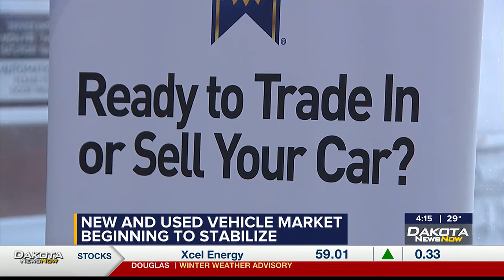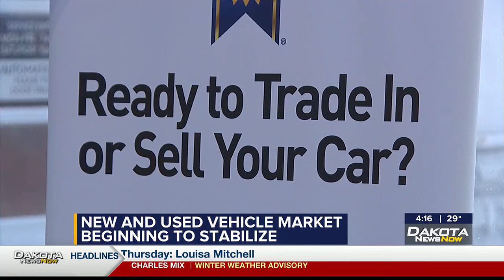New and used vehicle market beginning to stabilize